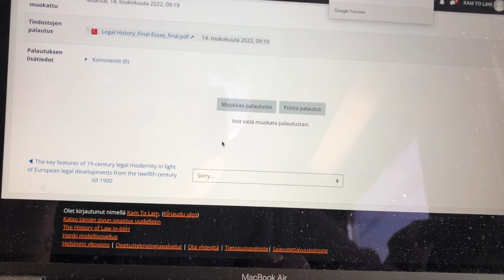【STUDY WITH ME】Write Essay on Train | 1.5 Hour Lofi Cafe Music 🍅 Pomodoro Timer⏳ Travel to Hallstatt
【Study Vlog】Let's study together in this short but fully concentrating hour⏳ In this 1.5 hour, I will be writing an essay on  ⚖️  The History of Law in Europe - From Rome to Lisbon

Please enjoy the effective time with lofi cafe music 🎵 and white noise in the background. With the 🍅 Pomodoro Timer⏳, we will have 3 sessions of concentration and a 5-minute break between each session.
It helps you to focus 🚀 without burning out 🌱

00:00 Intro
00:18 Session 1
25:22 Break
30:22 Session 2
55:24 Break
01:00:27 Session 3
01:25:28 Submit Essay

【About Me】 I'm Kuinton, a Law and Politics student at the University of Hong Kong, grabbed the precious opportunity to visit the University of Helsinki for exchange study. I will be consistently uploading videos inviting you to study with me / work with me / read with me / write essays with me, so that we can concentrate and complete the tasks efficiently, and reserve more time to chill, relax and travel ! ✈️

【Travel】Austria 🇦🇹 is rich in its music culture 🎻 , especially in Vienna. We really enjoyed the show 🎶 in the State Opera before we travelled to Hallstatt ⛰️. Austrian ppl are super nice and cute. They are always actively lending their helping hands to ppl in need, despite the language barrier.

If you are also interested in starting your own business, quitting the mundane job, and travelling freely according to your own timetable like us ✈️ please subscribe to our channel so that we can update you with all the practical tips and inspirational thoughts about entrepreneurship💡

【STUDY WITH ME】Write Essay on Train | 1.5 Hour Lofi Cafe Music 🍅 Pomodoro Timer ⏳ Travel in Austria